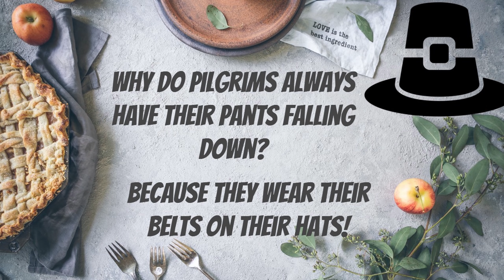November Wrap Up 🦃 👪🍂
A short description and rating of the books that I read November 2020!

Books Discussed in November Wrap Up:
Dune
Serpentine
Leaders Eat Last
No Time Like the Future
What Would Frida Do?  A Guide to Living Boldly